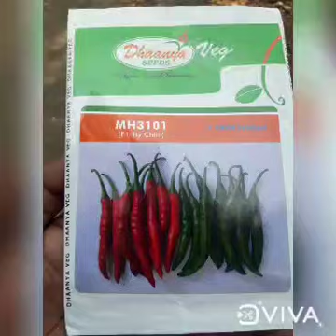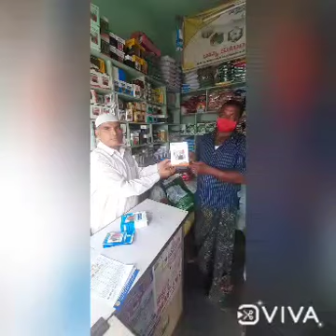30 May 2021